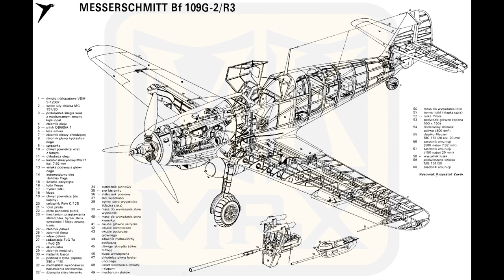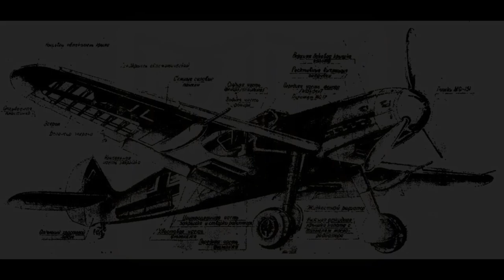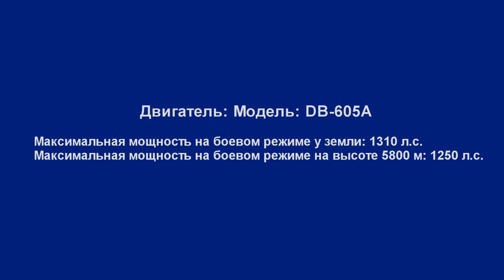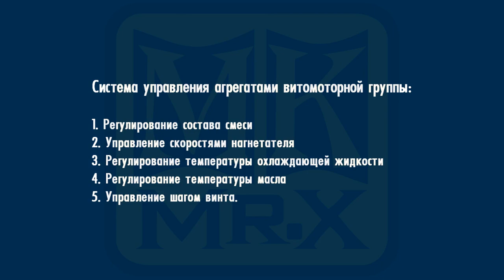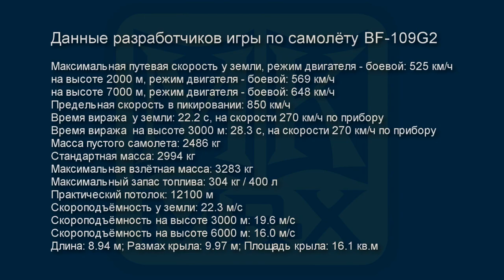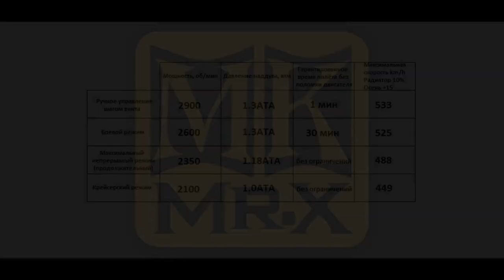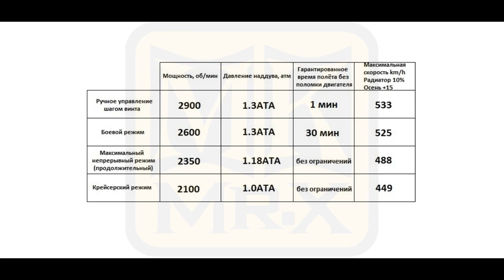Глава 4-Урок по BF-109G2(MK.Mr.X)